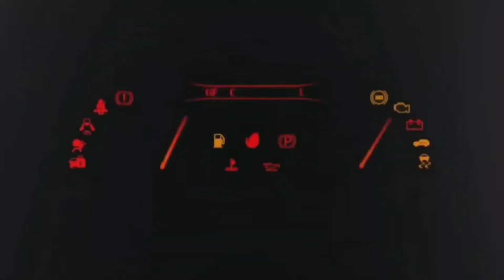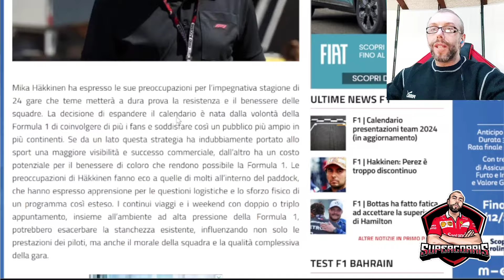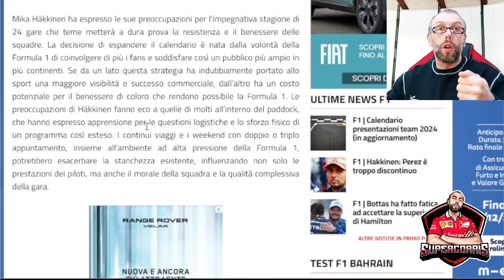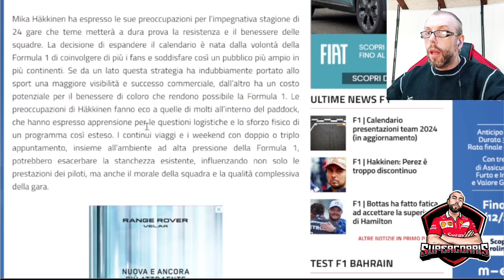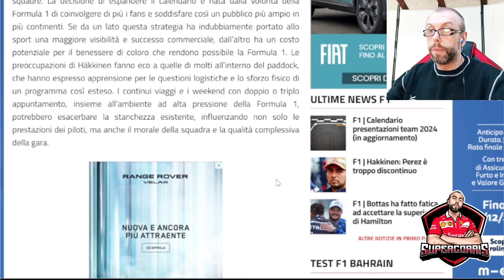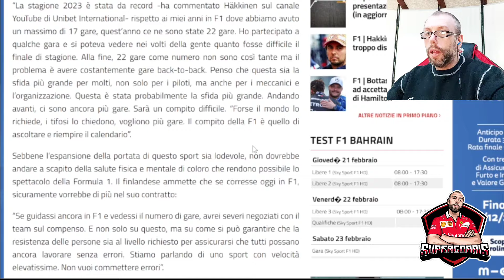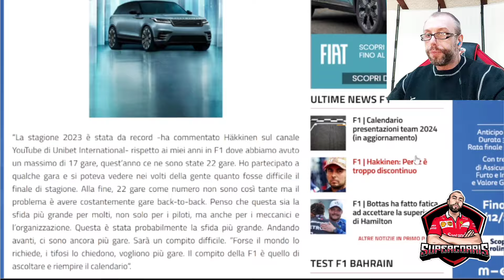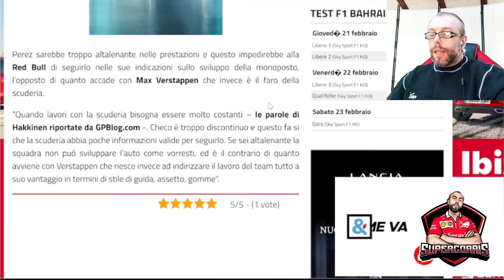HAKKINEN DURO: "COSÌ E' DAVVERO TROPPO!!!" 😱